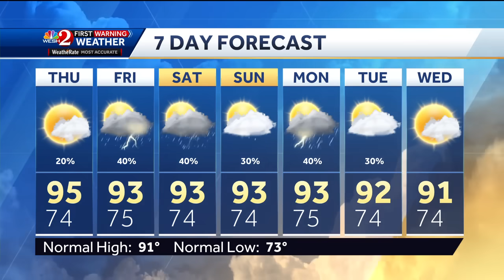Hurricane Lee forms in Atlantic